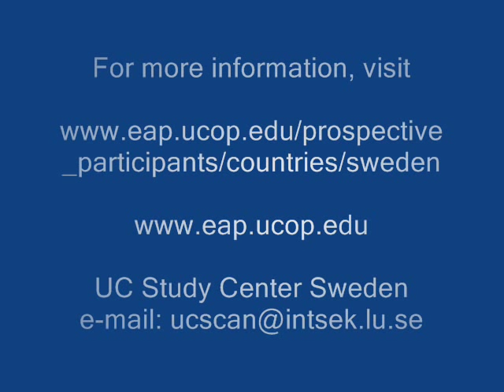University of California EAP Sweden (at Lund University): Lundagård and Universitetshuset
This video features Lundagård (located at the center of the Lund University campus) and Universitetshuset (the Main University Building).

Established already in 1666, Lund University is home to some inspiring and beautiful architecture.

For more information on EAP Sweden and exchange studies during your time at University of California (UC), see